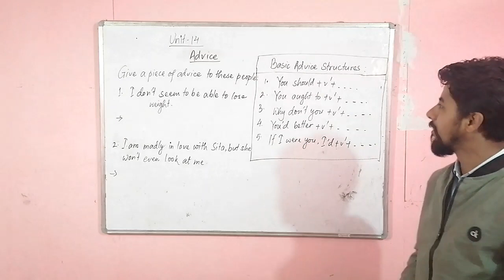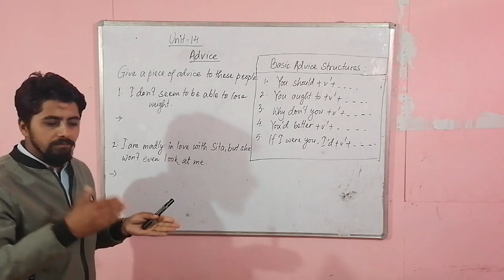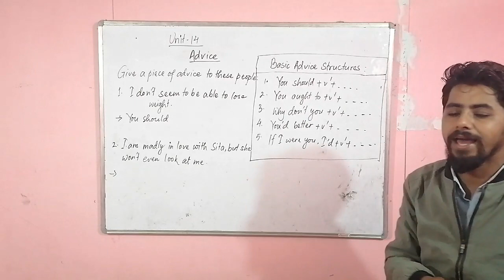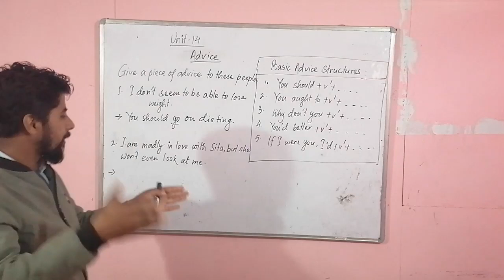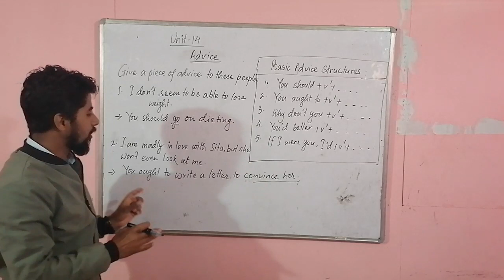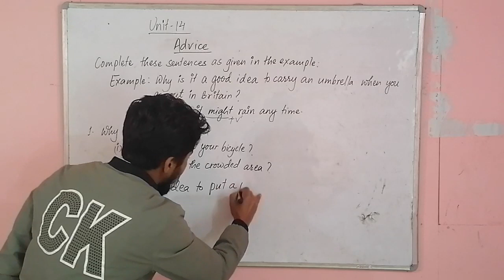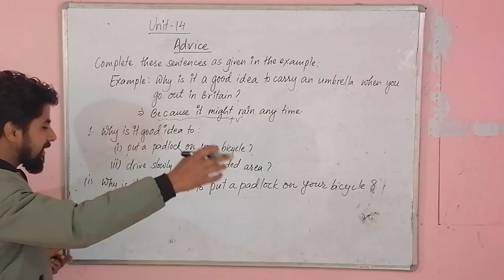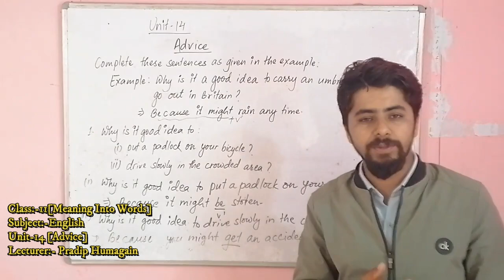English Grade 11 Unit 14 advice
Virtual Class for the students of Grade 11
Comp. English, Meaning Into Words
Unit 13, Advice Part I